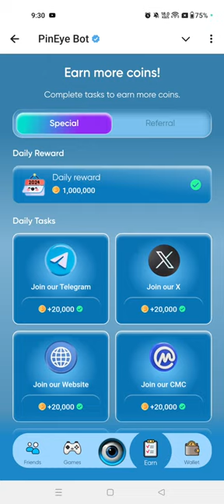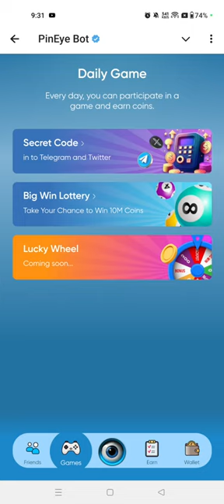Pin Eye Secret Code 25 September|Pin Eyee Secret Code Today| Pin Eye Bot Secret Code 25 September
We Are Talking About 25 September Pin Eye Chiper Code Means Morse Code Today

1 September Daily Secret Code
Daily Secret Code 1 September
Daily Secret Code September 1
425sept Daily Secret Code
25 September Daily Combo
25 September Daily Secret
Pin Eye Daily Combo
25 September Pin Eye Daily Clipper
Daily Secret Today
Pin Eye Daily Secret Code
25 September Daily Secret
25 September Pin Eye Daily Combo
25 September Daily Secret
25 September Daily Secret Code Pin Eye
Daily Secret Today
25 September Daily Secret Code
Pin Eye Daily Secret Code Today
25 September Pin Eye Daily Clipper
25 September Daily Secret Code
25 September Daily Combo
Daily Secret Pin Eye
Pin Eye Daily Secret 25 September
Pin Eye Daily Secret Today
Pin Eye Daily Secret
Daily Secret
25 September Daily Secret
Daily Secret Today
2 September Daily Secret Code
25  September Daily Secret Code Pin Eye
Pin Eye Daily Secret Today 25 September
3 September Daily Secret Today
Daily Combo Today
Today Daily Secret Code 2 September
 25 September Daily Secret Code
Pin Eye
25 September Pin Eye Daily Clipper
25 September Pin Eye Daily Combo
25 September Daily Secret
25 September Daily Secret Code Pin Eye
25 September Pin Eye Daily Clipper
25 September Daily Secret Code
Pin Eye Daily Secret Code 25 September
25 September Pin Eye Daily Combo
Pin Eye Daily Secret Today 1m Coins
Daily Secret Code Today
25 September Pin Eye Daily Combo Card Today
25september Pin Eye Daily Combo Card
Secret Code Today
Daily Secret
Daily Secret Code 25 August
7 August Daily Secret Code
25 August Daily Secret Code
18 August Daily Secret Code
25 September Daily Secret Code
Daily Combo Cards Today
25 September Pin Eye Daily Combo Card Today
Daily Secret Code Pin Eye
25september Pin Eye Daily Combo Card
25september Pin Eye Daily Combo Card
25 September Pin Eye Daily Combo Card Today